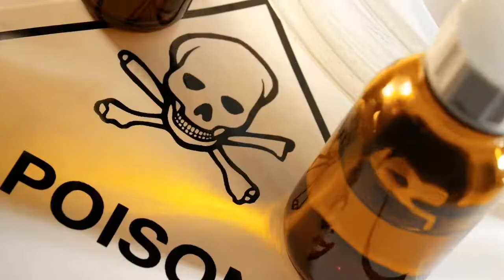| Cold drink पीने से पहले या बाद में ये गलती की तो आपकी जान भी जा सकती है|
cold drink pine se kya hota hai
cold drink experiment
cold drink kaise banti hai
colddrink pine ke nuksan kya hai
cold drink toilet cleaner
cold drink businesses
poison
Coca-Cola
Coca-Cola products
Limca cold drink
Sprite Cold Drink
coca cola pine ke nuksan
soda machine bottle
cold drink machine
cold drink experiment
factvideo
colddrink
cocacola
cyanide
cocacola
internationalflag
southafrica
statueofliberty
factytammu
factvideo
shorts
chemicalreaction
facty
factsvideo
cyanide